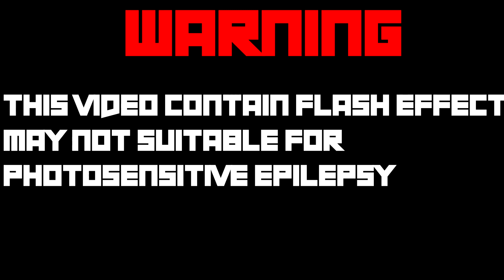Roblox TRIA.os : Monoscape(Divine)(Both paths)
--Monoscape--
Difficulty : 10/10
Detail : so cool!/10
Enjoy : fun!!/10
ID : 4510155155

--Timeskip--
0:00 : Intro
1:15 : The Grand finale path
3:32 : Monovoid Path
5:43 : Outro